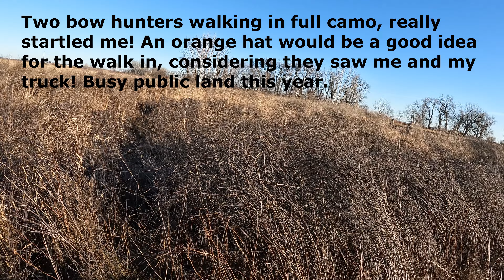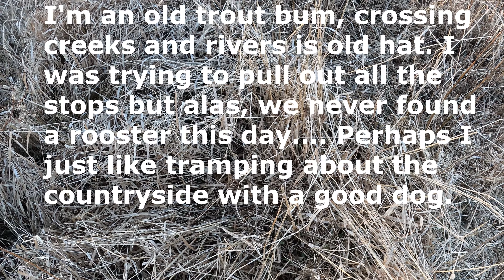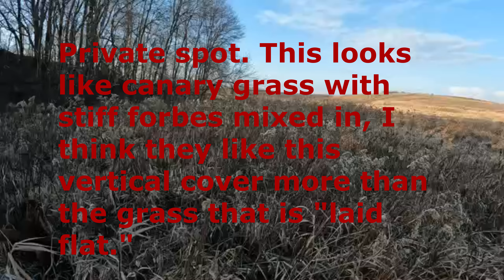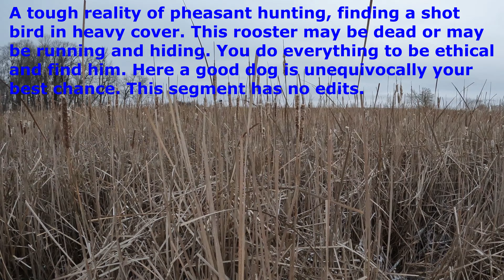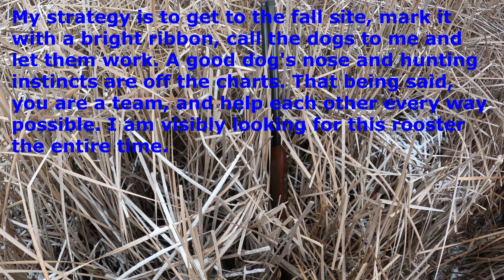Minnesota Pheasant Hunt. Late Season. Wild Roosters. December 2023.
After Christmas I head to Southern Minnesota to hunt with Skye and Roxy the golden retrievers. With no snow and warm weather the late season hunting is difficult but we manage to find some birds. I'm mainly a public land hunter, but the second half of the video we are on private ground.